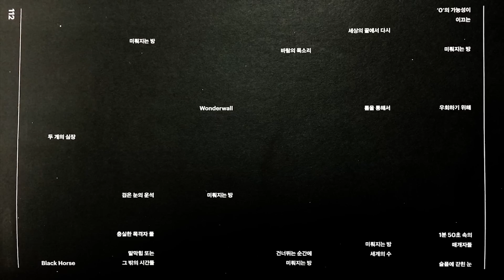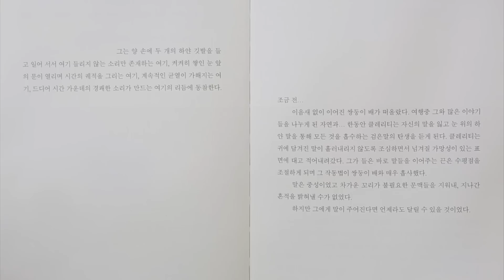2013 AYAF 아티스트필름_차혜림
인사미술공간에서 2013년에 '밤의 무기들' 개인전을 가졌던 차혜림 작가의 아티스트 필름입니다.